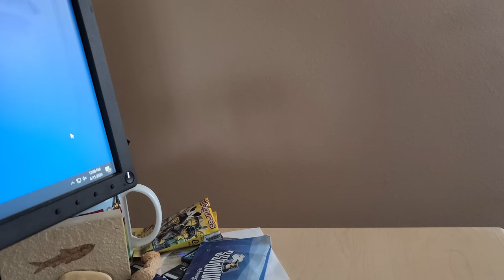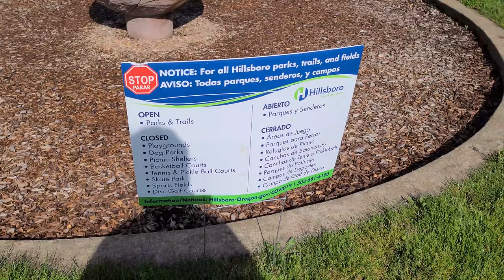Corona Virus Crisis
Thoughts about experiences and losses during the time of Covid-19